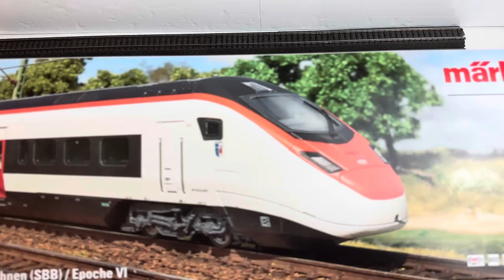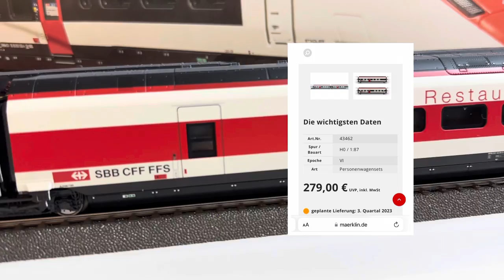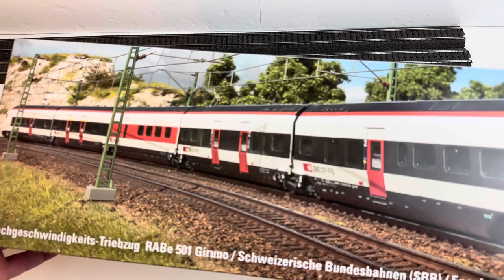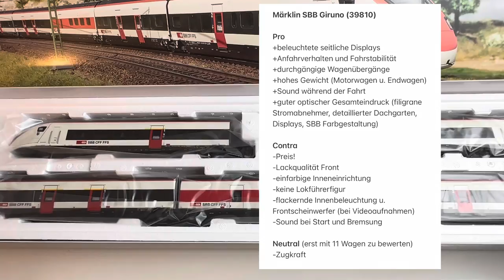Miete zahlen oder 839€ Märklin Giruno kaufen? Märklin SBB Giruno 39810 — Tops & Flops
Was bietet der 839€ teure Märklin SBB Giruno?
In diesem Video schauen wir uns die TOP Neuheit 2023 von Märklin im Detail an. Natürlich gibt es auch wieder die beliebte Pro- und Contra List.

Viel Spaß mit dem Video und viele Grüße
Euer Micha

Videokapitel:
00:00 Einleitung
00:33 Hoher Preis & Fakten
02:04 Kratzer im Lack & Qualität
03:59 optischer Gesamteindruck
04:43 Gewicht
05:22 Antrieb
06:18 Wagenübergänge
06:52 automatische Stromabnehmer
07:44 Fahreigenschaften & Zugkraft
09:12 Sound
10:31 Fazit und Pro- & Contra Liste